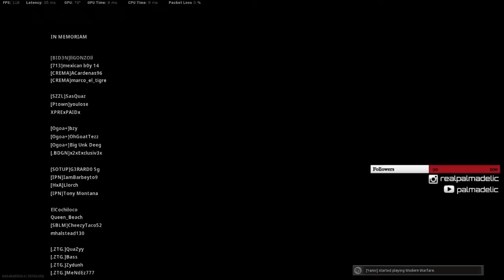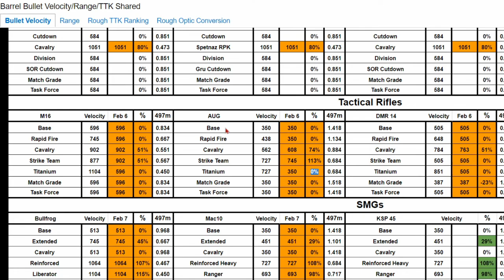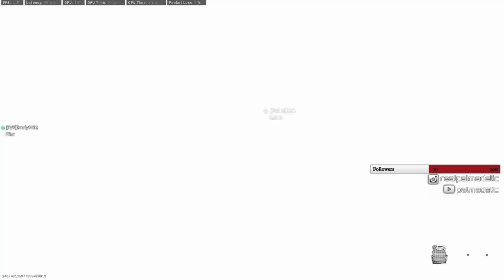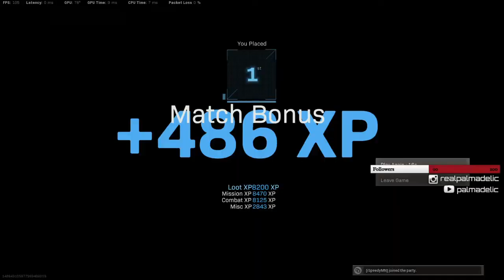THE MOST ICONIC COD WEAPON (LAST WEEK ON WARZONE)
TWITCH.TV/PALMADELIC